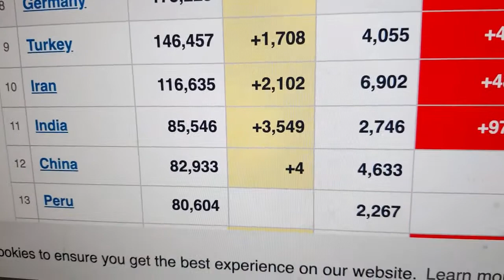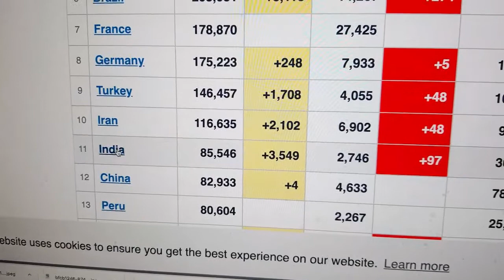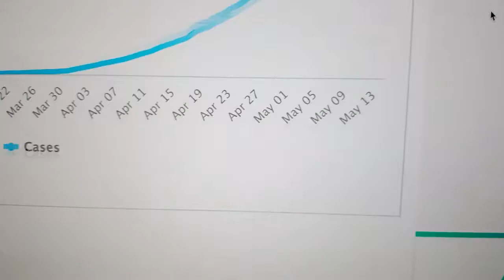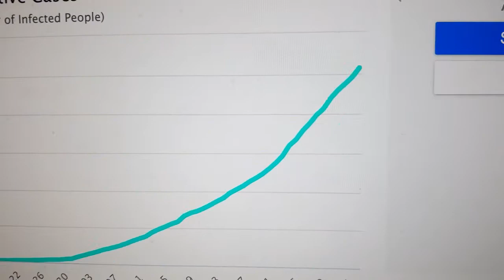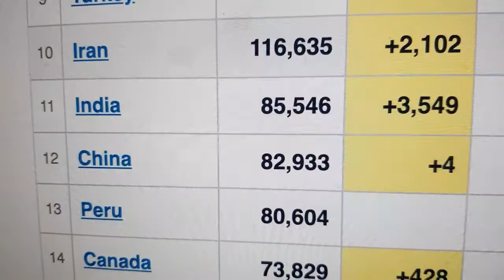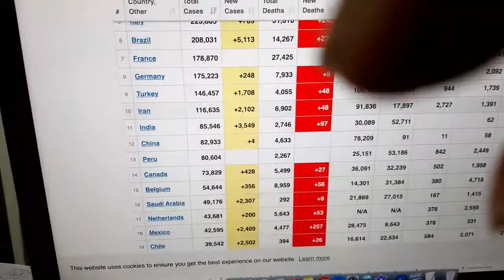Novel Corona Virus संक्रमण के मामले में भारत ने चीन को पीछे छोड़ा, भारत दुनिया में 11वें नंबर पर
कोरोना वायरस संक्रमण के मामले में भारत दुनिया में 11वें नंबर पर आ गया है इस तरह से भारत ने कोरोना वायरस संक्रमण में चीन को पीछे छोड़ दिया है